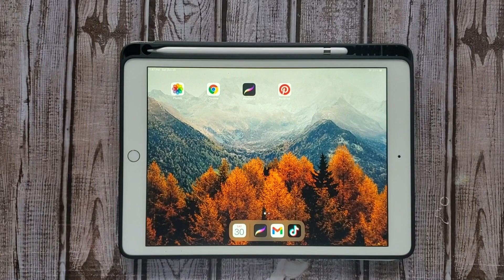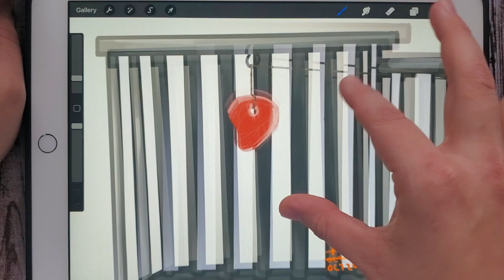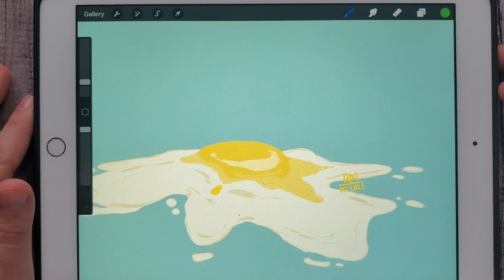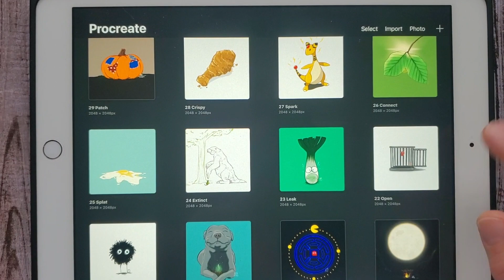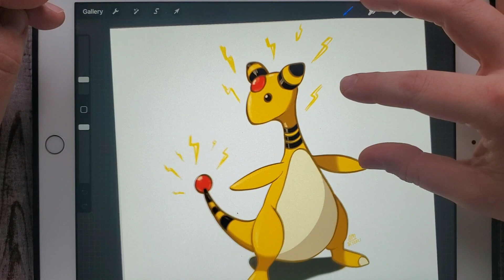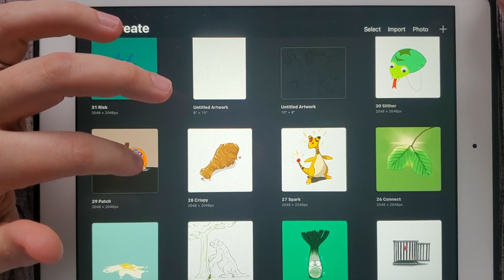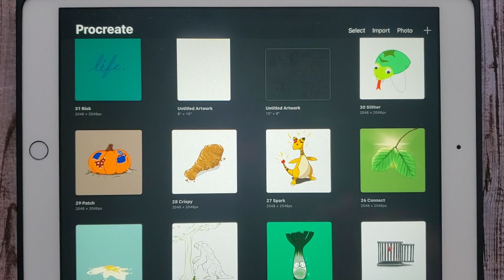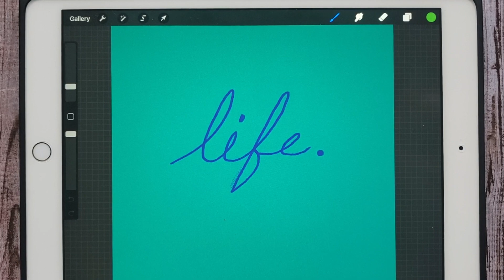INKTOBER PT 3 | My last batch!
The last 11 Inktobers from 2021!